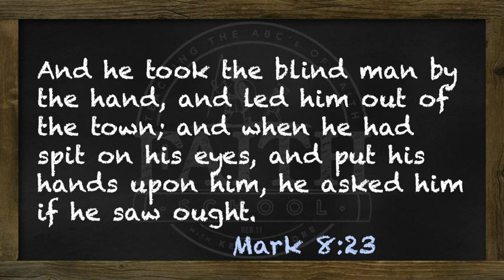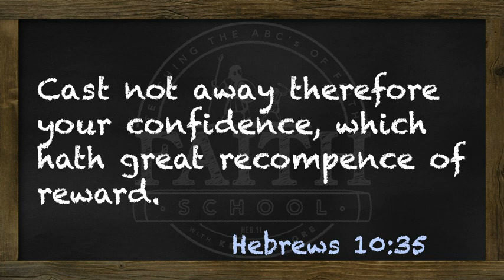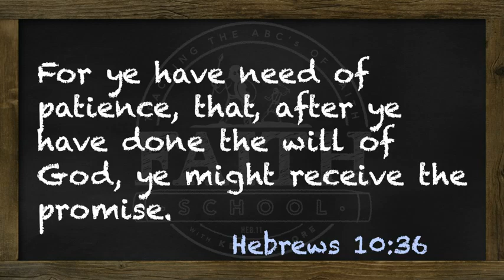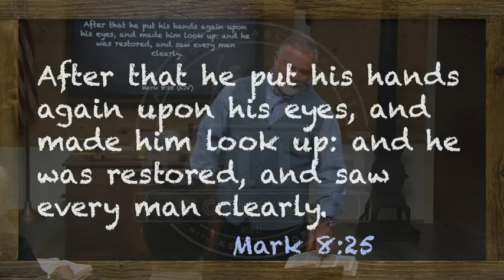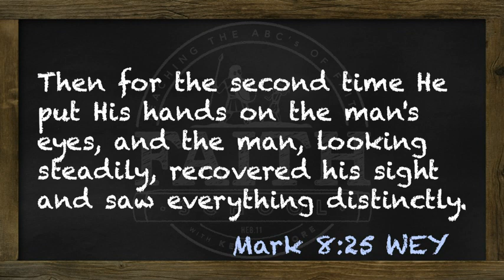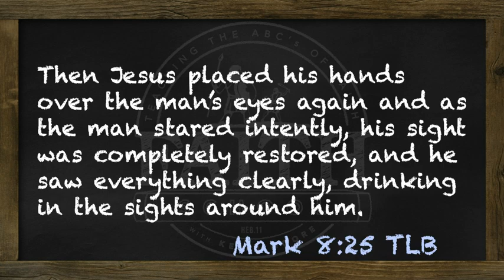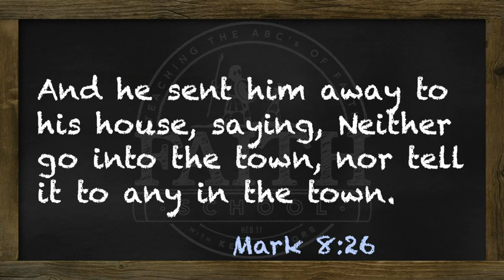0285 wk57 FaithForHealing 12 HealingOfTheBlindManAtBethsaida PtII 05 FRI 480